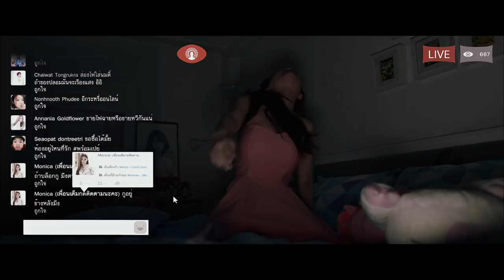ตัวอย่าง เน็ต ไอ ดาย สวยตายล่ะมึง (Official Trailer)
Trailer: Net I Die Drop dead, gorgeous.
Showing in cinemas (Thailand): Aug 17, 2017

ดารานำ-นักแสดง
พิชญ์ กาไชย, "มีน" - สรัลธร  คล้ายอุดม,"คิทตี้" - ชิชา  อมาตยกุล
"เฟย" -  ภัทร เอกแสงกุล, "แข" - รัศมีแข  ฟ้าเกื้อล้น
"โจ๊ก" -  กฤษณะ มฤคสนธิ, "เนะ" - อโณทัย นิรุตติเมธี, "มายด์" - ณฤหทัย  กำเนิดกาญน์
และเน็ตไอดอลรับเชิญ
"ฟ้าบาร์บี้" - วิศัลย์ศยา  ภคศุภกุล, "แคท สุดซอย" - สุชาดา ประมวลการ
"มันแกว นมคุณธรรม" - รุ่งตะวัน  ชัยหา, "ภา" - ภาวิณี  ตติยขจรเลิศ
กำกับโดย ปรีดี วีระธรรม, ณัฐชัย จิระอานนท์
สร้างและผลิตโดย บริษัท สตูดิโอ อารมณ์ดี จำกัด

เรื่องย่อ:
หนึ่งปีผ่านไป...หลังจากการตายสุดลึกลับ ของเน็ตไอดอลชื่อดังระดับชาติ "โมนิก้า" (คิทตี้-ชิชา
อมาตยกุล) คลิปวิดีโอการตาย!!! ของเธอก็ดันว่อนเน็ตขึ้นมาในโลกโซเชียล ในคลิปนั้นได้ติดแฮชแทคสุดสะพรึง ชื่อของเน็ตไอดอลหลายๆ คน

ซึ่งหนึ่งในนั้นคือ "มะลิสา" (มีน-สรัลธร  คล้ายอุดม) เจ้าของเครื่องสำอางค์แบรนด์ดัง เหตุการณ์หลังจากนั้นเกิดเรื่องประหลาดกับมะลิสา และคนที่ถูกแฮชแทคเริ่มตายไปทีละคน ทำให้ "จักร" (พิชญ์ กาไชย) แฟนหนุ่มของมะลิสา อยากรู้ความจริง ว่าเกิดอะไรขึ้นกันแน่? จักรจำต้องเข้ามาสืบเรื่องราวต่างๆ ด้วยตัวเอง มะลิสาจะเอาชีวิตรอดได้หรือไม่? จักรจะช่วยแฟนสาวได้อย่างไร? รีบลุ้นสยองเซอร์ไพรส์เกินคาดเดา!!!

เน็ต ไอ ดาย สวยตายล่ะมึง!